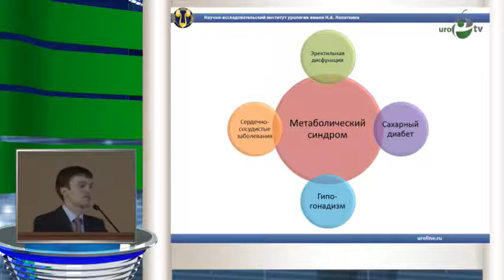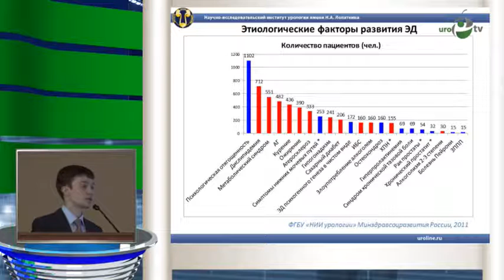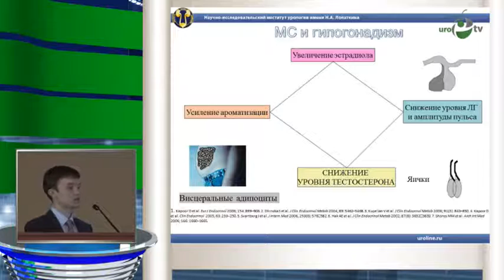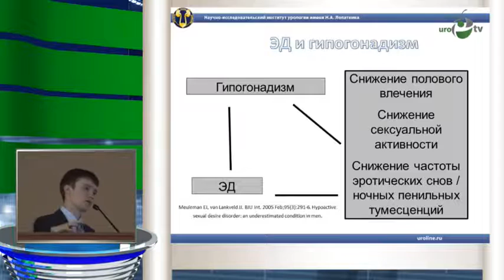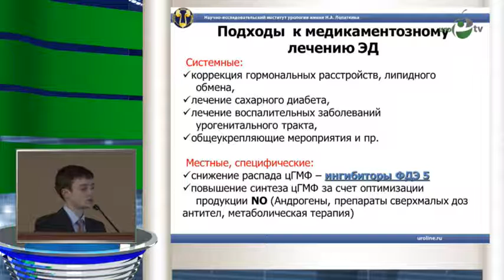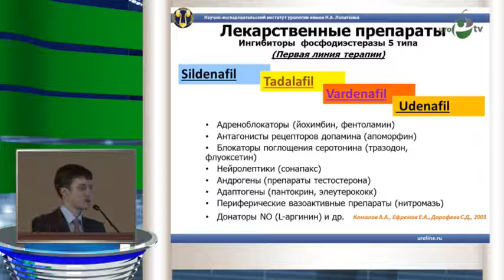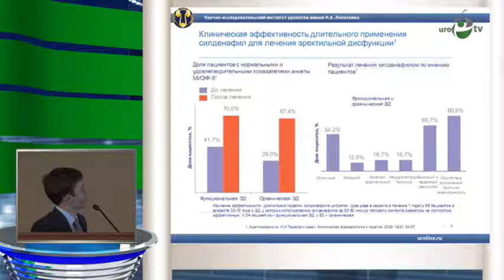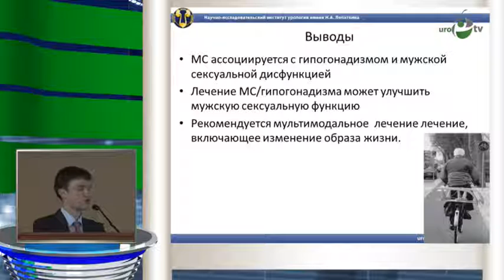Красняк С С - Метаболический синдром и эректильная функция